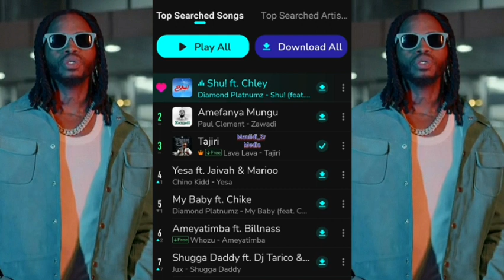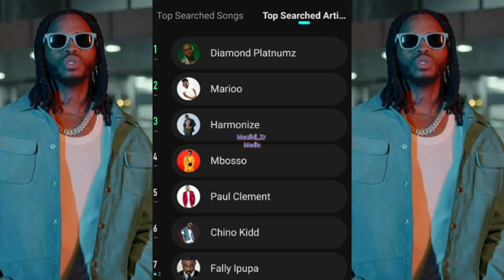Diamond kama RADI/ Hata siku haijaisha tayari kaziteka trend, SHU na MY BABY hazishikiki, zinachoma